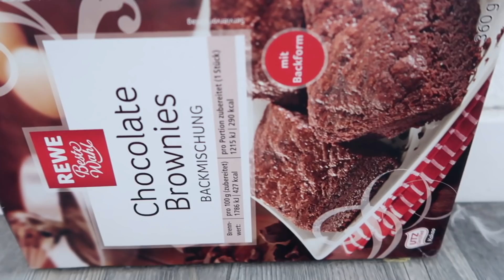UMZUG 😱 ich ZIEHE wirklich WEG in mein TRAUM HAUS 🏡 (HAUS MAKEOVER)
ICH ziehe ENDLICH weg und in mein TRAUMHAUS. Mein altes zuhause muss ich ein neues MAKEOVER verpassen (WÄNDE streichen, Bohrlöcher zu  machen...)

Musical.ly: @RebekahWing

24 STUNDEN wer ist BOSS auf der STRASSE in HAMBURG **THI LAN vs. BABY WELPE FLUFFY**